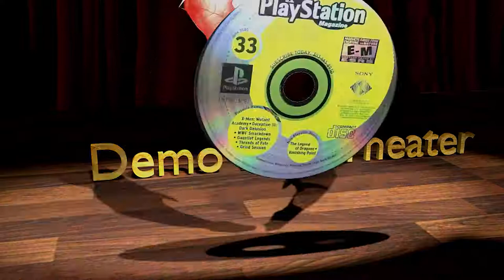Demo Disc Theater Intros Episodes 5-17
The Demo Disc Theater intros for episodes 5 through 17